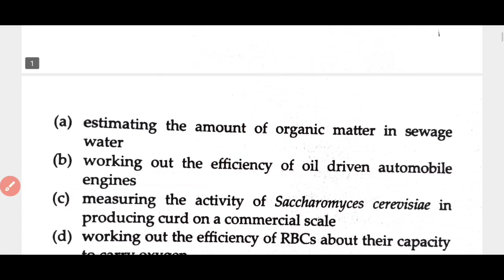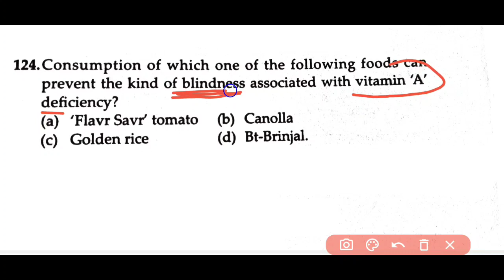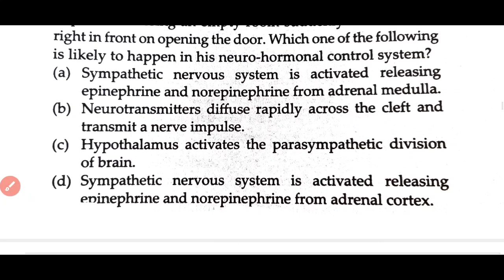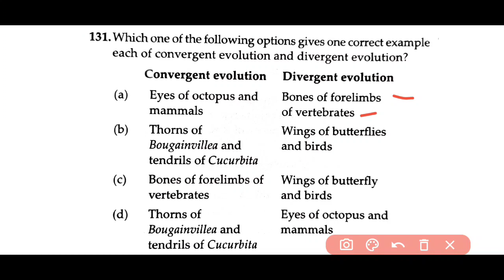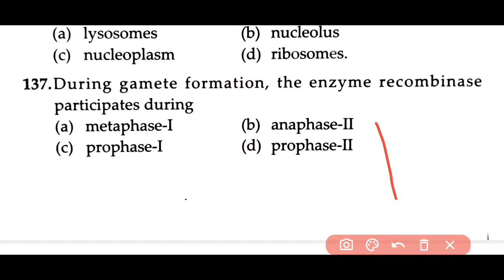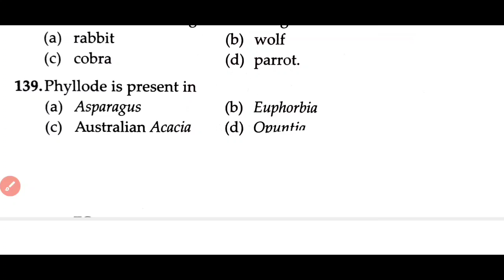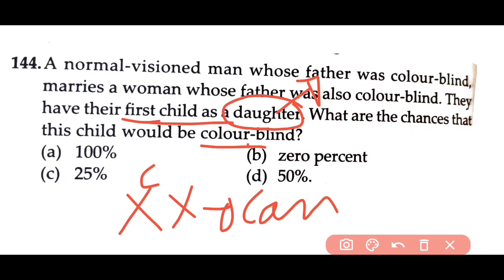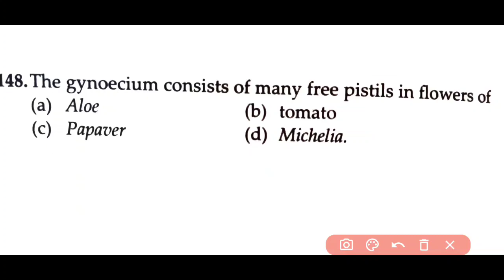NEET AIPMT 2012 BIOLOGY QUESTION ANSWER || aipmt question paper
NEET AIPMT 2012 QUESTION PAPER || AIPMT NEET

2-start hai

2011AIPMT QUESTION PAPER..LINCK

2009 AIPMT BIOLOGY PAPER..

AIPMT 2007

AIPMT2003...%%

AIPMT 2002**

AIPMT 2001""

entrance exams
NEET/AIIMS/ZIPMER
2021batch

AIPMT_2012-BIOLOGY_NEET